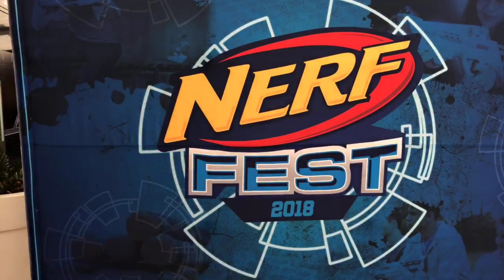Recorrido NERF FEST 2018 ★ juegos juguetes y coleccionables ★